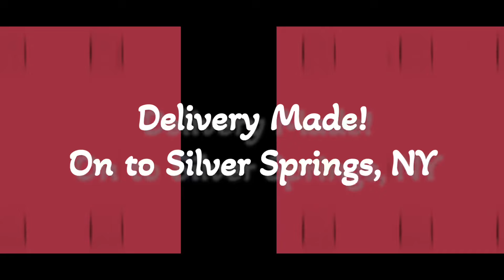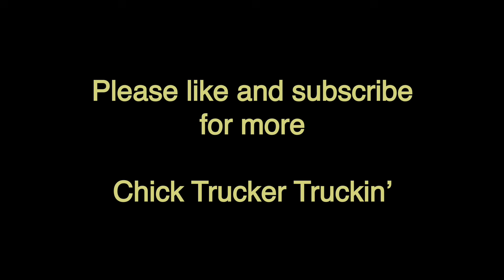Curvy Roads and Heavy Loads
Join me as I tackle the journey to Tonawanda, New York, hauling a heavy load through curvy roads and scenic highways. If you’re a fellow truck driver, aspiring to get into the trucking industry, or just curious about life on the road, this video will give you a front-row seat to the adventures and challenges we face behind the wheel.

In this trip to Tonawanda, I’m  handling curvy roads and managing heavy loads while keeping safe.